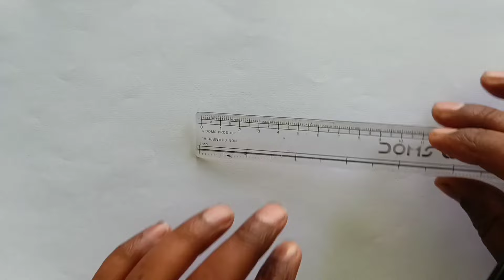प्राकृतिक दृश्य चित्र बनाना सीखें / How to Draw Landscape Easy / Simple Landscape Scenery Drawing